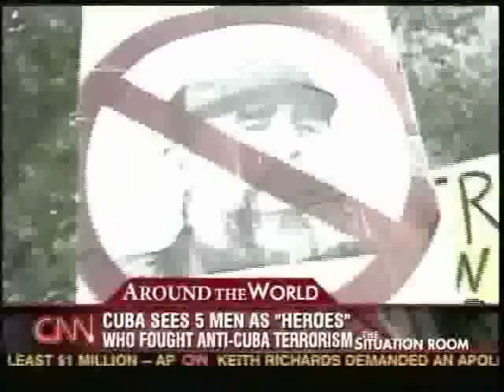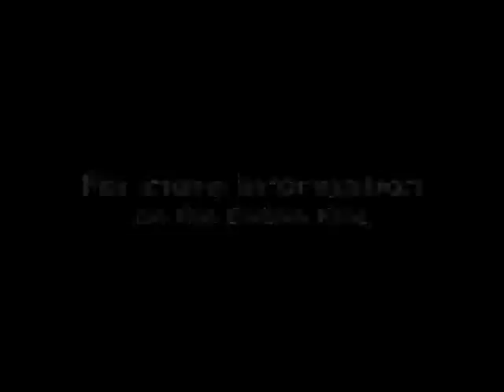CNN's Situation Room on the Cuban Five, Part 1 of 2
CNN's "The Situation Room" (8/29/07) covers the case of the Cuban Five, five Cuban men imprisoned in the U.S. since Sept. 1998 for the "crime" of trying to prevent acts of terrorism against Cuba. For more information about the Cuban Five or to get involved,